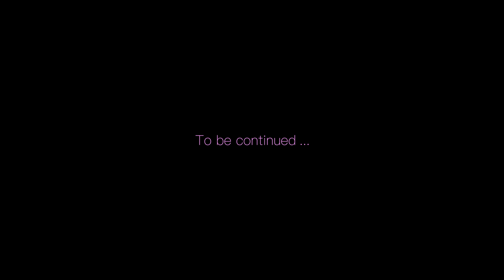我不一樣我很MOM 愛心狗媽媽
「有了勇敢跟智慧，誰也無法打敗媽媽的愛！」

卓媽媽一次要照顧一百多個毛小孩
面對如此龐大的數量，她的愛並不是分給誰，就會有所減少、改變
不管身在何種角落，每一隻狗孩子都能夠獲得同等的愛、同等的付出。

卓媽媽不求回報地付出跟給予，因為照顧毛孩子儼然成為她生命中美麗的使命
有多少能力做多少事，但是滿滿的母愛卻也給予她無比的力量。